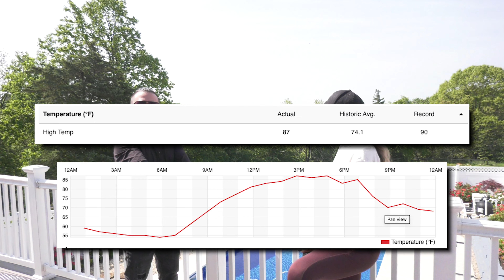TIMES SQUARE BILLBOARD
CHAPTERS:
00:00 INTRO
00:18 PRESENT DAY
02:16 IT'S HOT
02:43 ADVENTURE TIME
03:22 FELIPE NEEDS A DIFFERENT SHIRT
04:30 INTERESTING TURN OF EVENTS
05:38 WHEN KIDS ATTACK
06:47 I DON'T WANNA DO IT
07:34 THE TEAM IS TEAM'N
09:16 FELIPE IS AN ARTIST
09:56 THE TEAM IS TEAM'N
17:20 MAKE UP
22:17 QUICK RELEASE
22:56 NEW HAIR
24:46 WALK
25:16 FITTING
25:40 LIL MUSIC VIDEO
26:18 FIRST TIME MODELING
26:44 MY TURN
27:03 HELLO FROM MARWA
27:42 RANIA MODELING
28:35 SHOOT-CEPTION
28:59 GROUP PHOTO
31:43 FELIPE'S MASTER CLASS
37:25 MODELING
37:38 COACHING BRAD
38:15 THE END